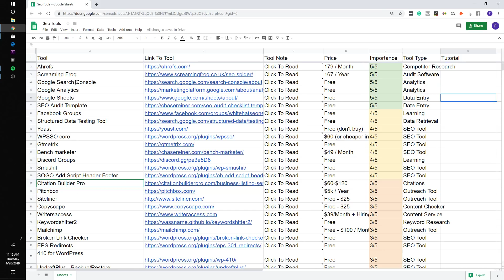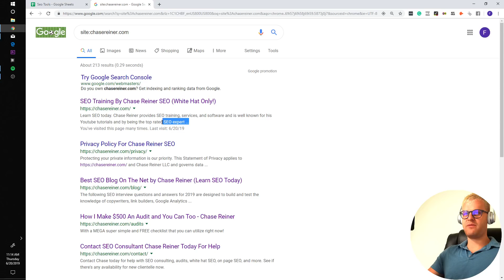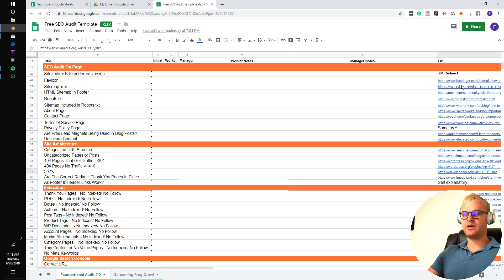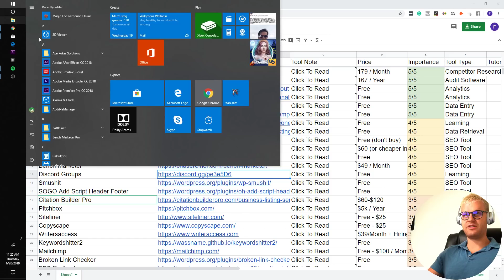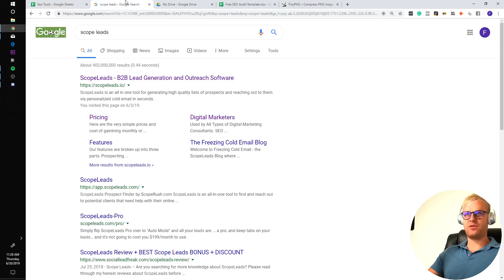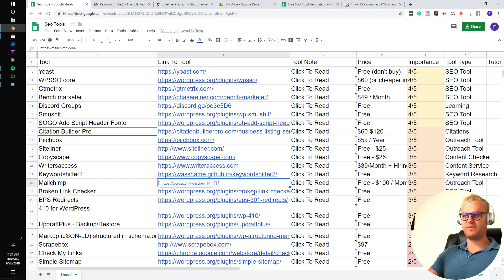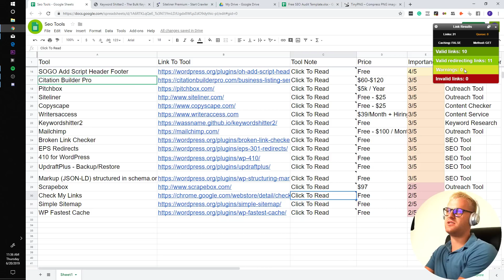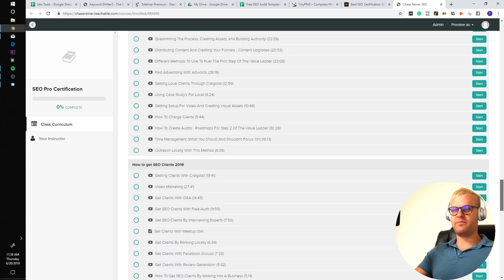SEO Tool List 2019 (30+ Tools Free Download Now)